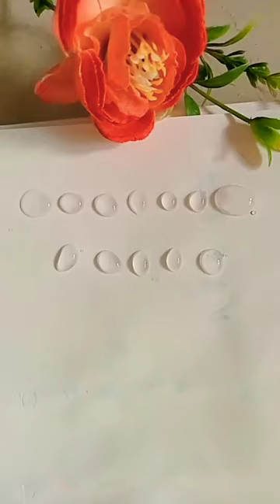Sathish❤Durga waterdropart nameart love trendingshorts viralshort